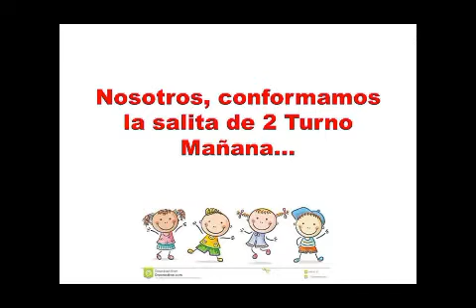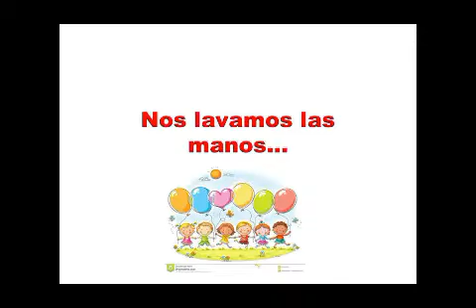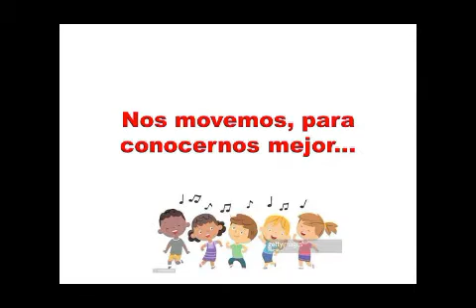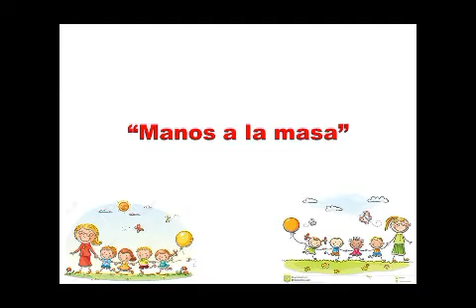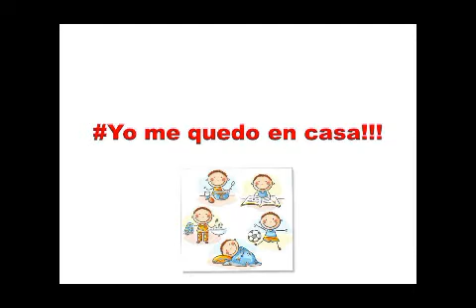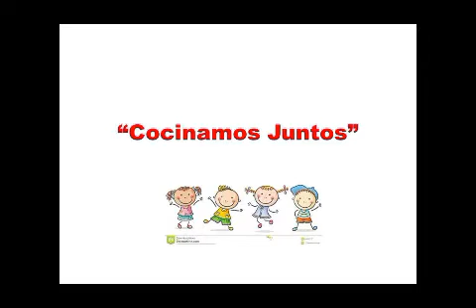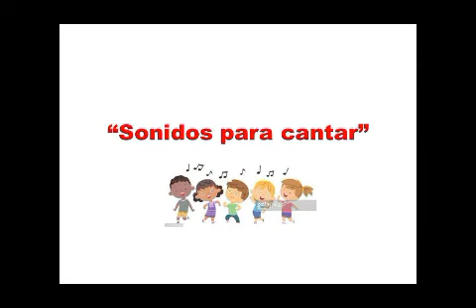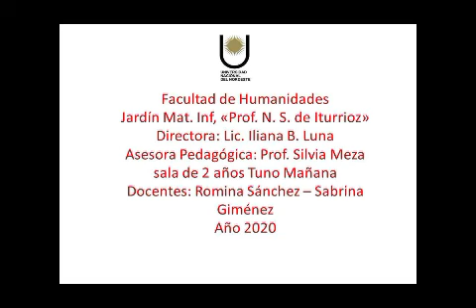Inicio de Clases - Sala de 2 T.M. JARDÍN UNNE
Salita de 2 años, turno mañana

El Proyecto Pedagógico Institucional "La alegría del re encuentro y la ansiedad del encuentro", se desarrolló empleando recursos virtuales. Un gran desafío para nuestro Jardín, una experiencia que ni en sueños nos imaginamos nunca. ¿Cómo dar clases  a nuestros pequeños alumnos en época de distanciamiento por la cuarentena? ¿cómo llegar a ellos que están  en sus casas?  solo es posible si contamos con las familias, porque de ellas depende que las propuestas didácticas que enviamos se lleven a cabo.
La respuesta fue increible, en cada una de las 14 salas se transitó el 1er. tramo de la cuarentena con cuidado, con respeto, con paciencia, con mucha ternura, con asombro, con satisfacción y alegría al ver a través de fotos y vídeos como jugaban, aprendían y disfrutaban nuestros alumnos en sus casas junto a sus padres, hermanos, abuelos.
¡Gracias familias por estar! ¡gracias por mediar y facilitar el jugar y aprender en casa! ¡gracias por acompañarnos en nuestra tarea de enseñar!
Aquí ¡SALITA DE 2 AÑOS TURNO MAÑANA! (Abril 2020)